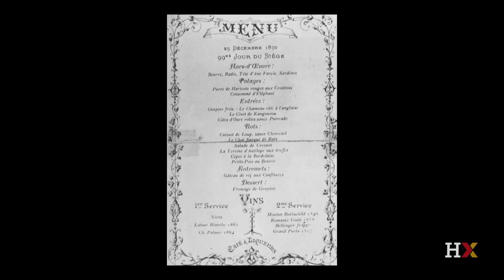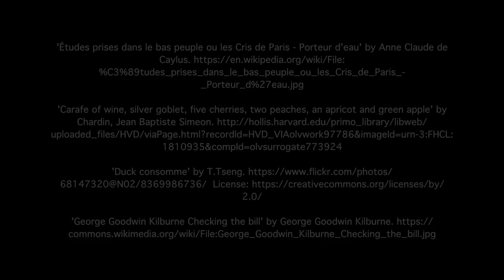French Origins of the Restaurant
In this interview with Professor Rebecca Spang, learn about how the modern restaurant came to be in Paris. (Filmed in Parsnip Restaurant, Cambridge, MA)